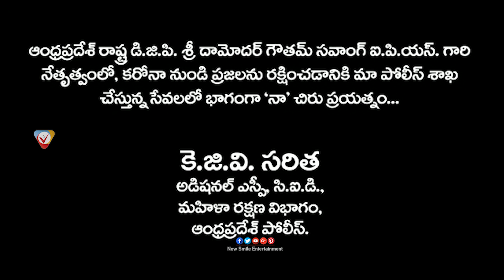Additional SP Saritha Sung A Song Song || SP Saritha Special Song On Present Issue || NSE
Watch & Enjoy Additional SPSaritha Sung A Song Song

New Smile Entertainment is your one stop shop for TeluguMovieNews. Come engage with the latest movie updates, videos, movie gossip and more.